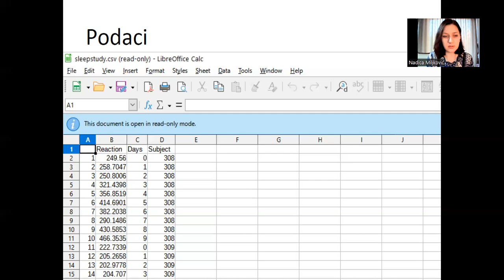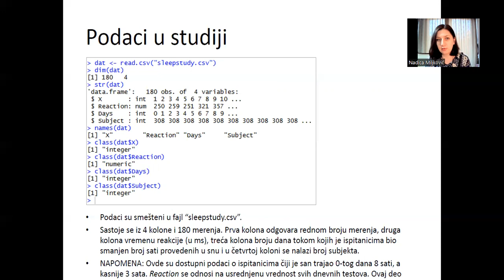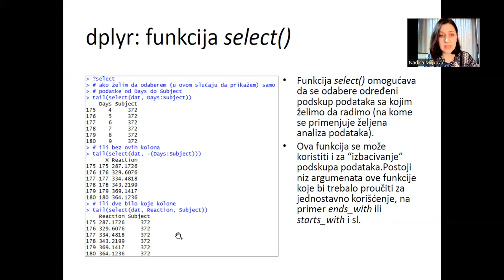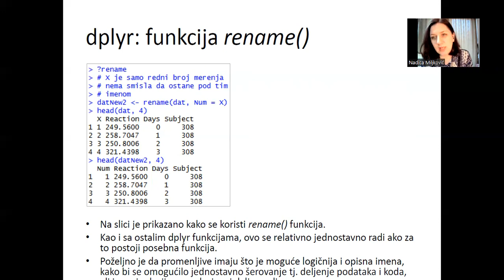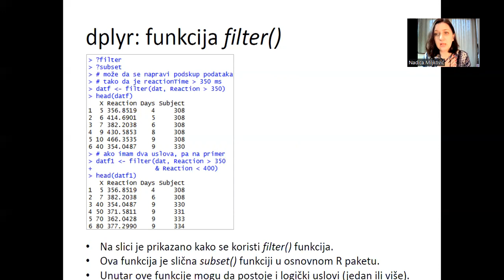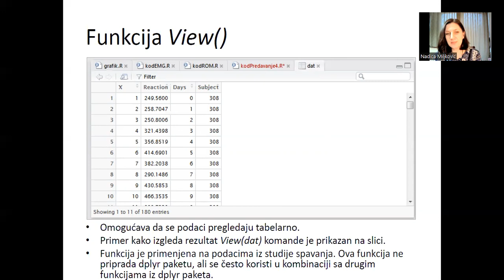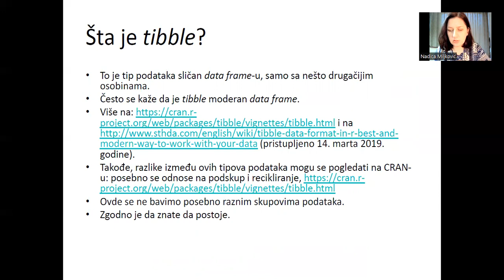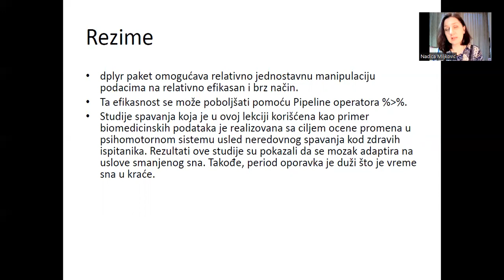TOBS - Operatori, kontrolne strukture, dplyr paket i studija spavanja